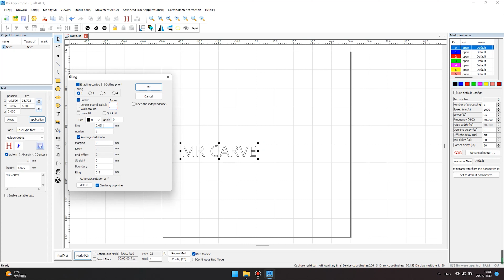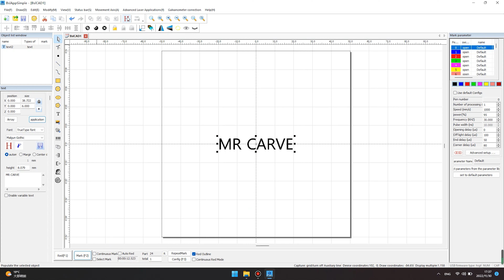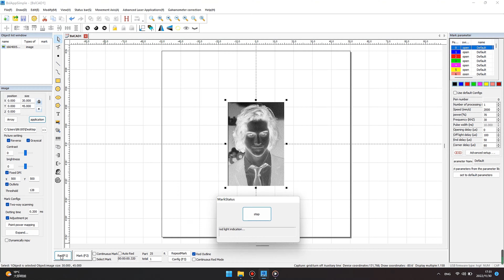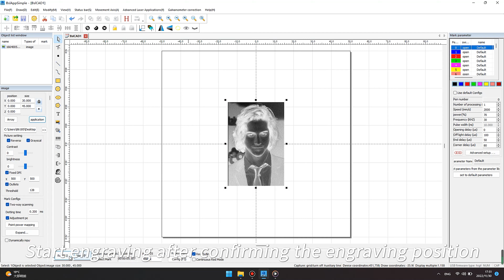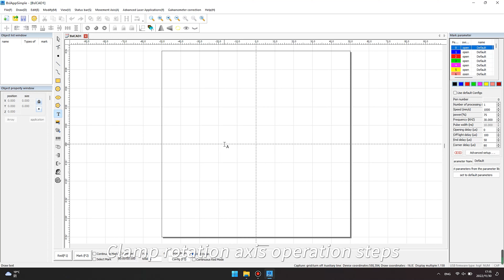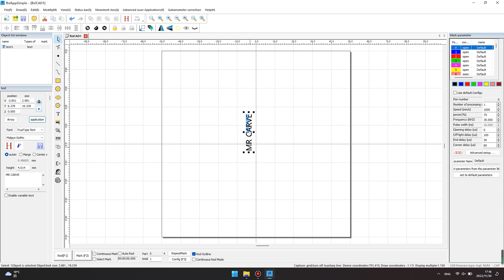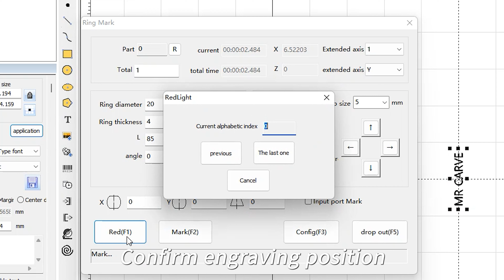S4 English After-sales Video